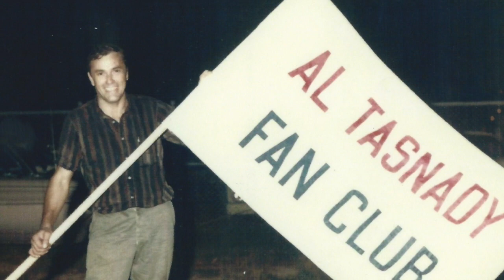Al Tasnady video tribute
A short video comprised of many photos of Al from many of the great photographers from the era of the fifties to the early seventies.  Al was one of the best dirt track drivers to race in the New Jersey, Pennsylvania, and New York areas.  He had many wins and championships in his career.  The music was created and performed by Jim Young Race Songs.